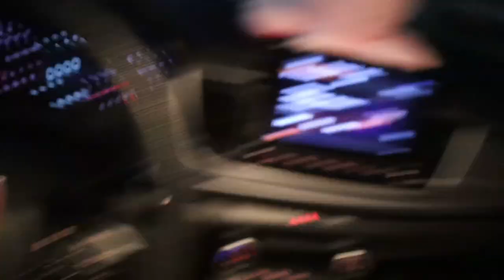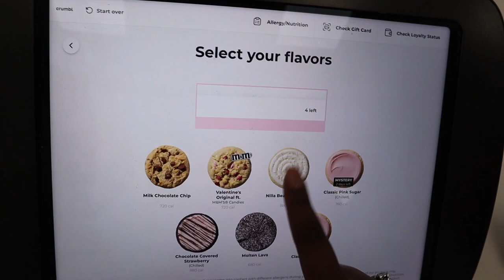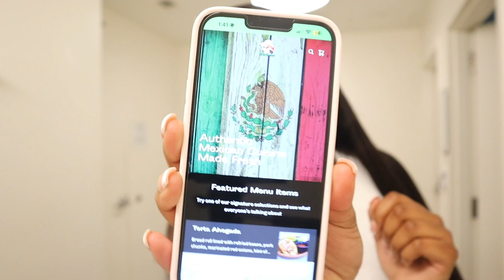WEEK IN MY LIFE: Valentine's Day, skate night, maintenance, &' more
It's been a while. Welcome back-- sorry to keep y'all waiting. In this video I will be getting myself together, spending nights out as a college student, and enjoying my Valentine's Day!